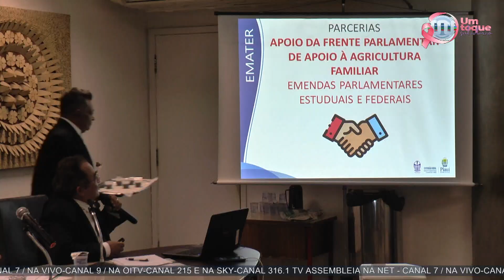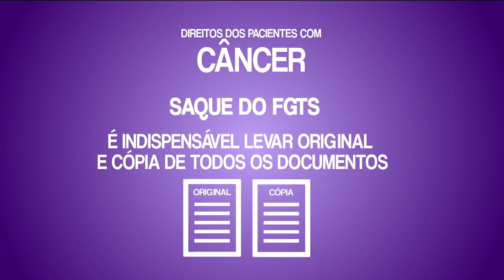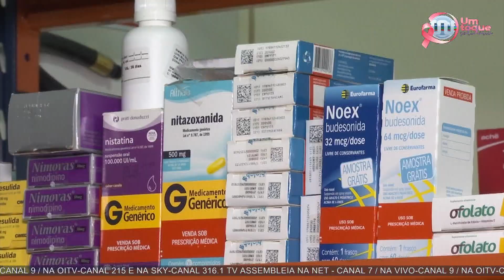Alepi TV 2ª Edição de 24 de outubro de 2019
As principais notícias do dia você vê agora na íntegra da segunda edição do Alepi TV, jornal da TV Assembleia com apresentação de Sheilanne Soares.